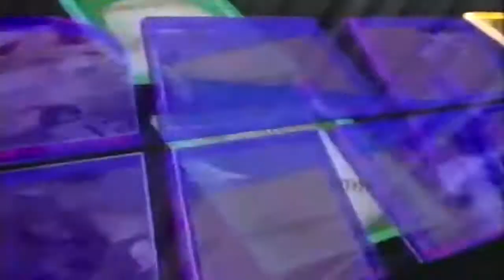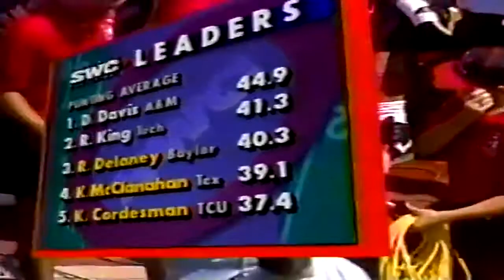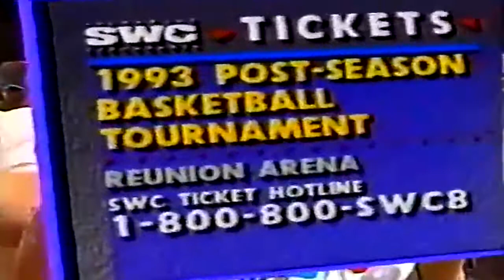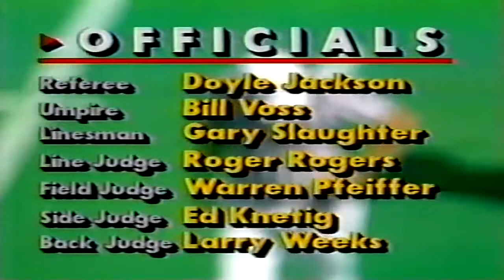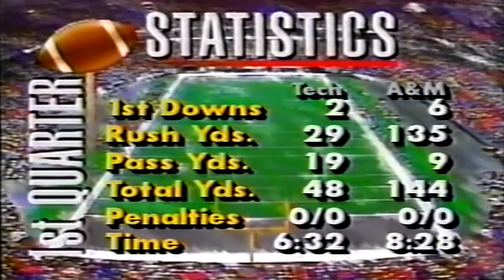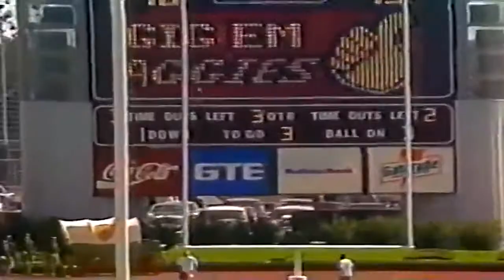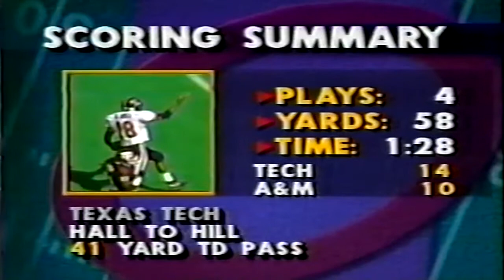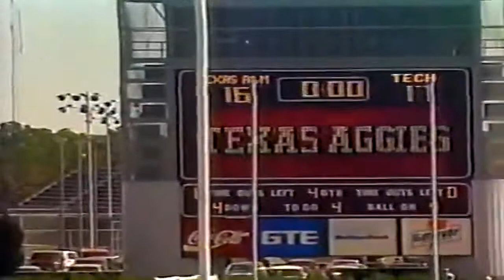October 3, 1992 - Texas Tech @ #5 Texas A&M